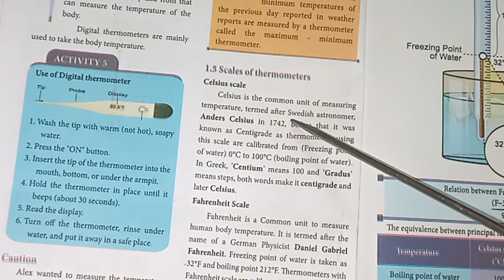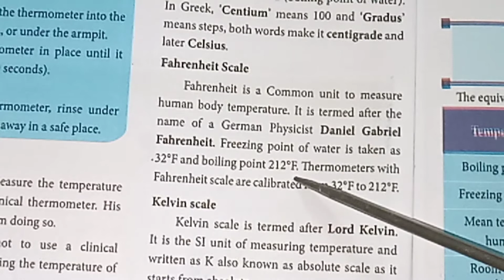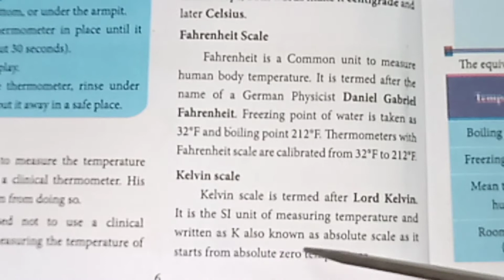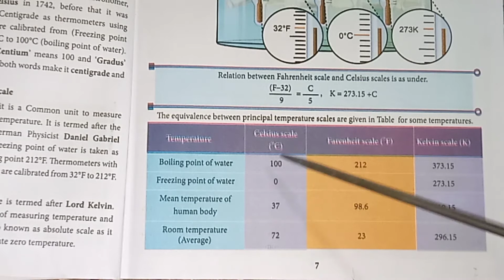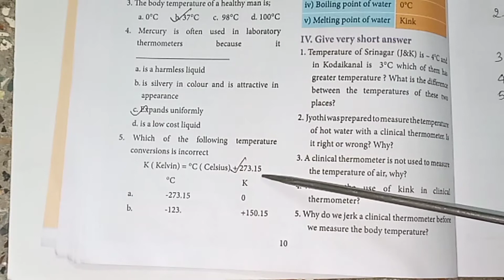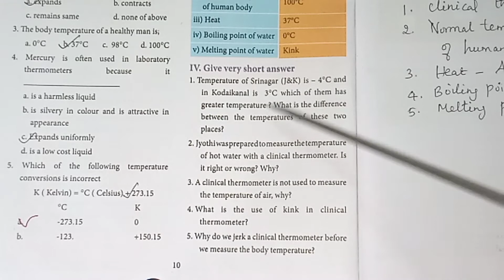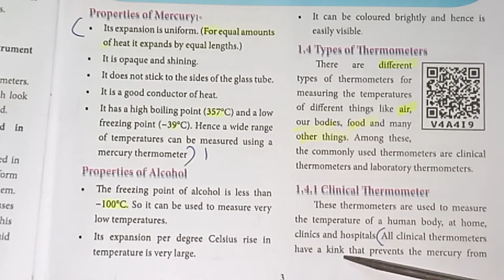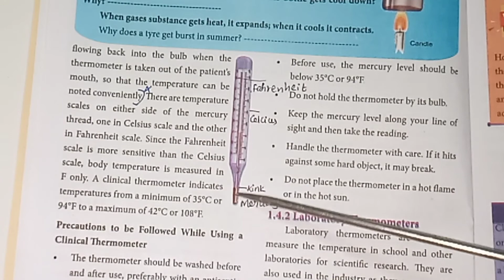Std 7/ Science / Term 2/ Unit 1/ Heat and Temperature/with book back answers ‎@Teacher's waves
Std 7/ Science / Term 2/ Unit 1/ Heat and Temperature/ with teaching aids and with book back answers ‎@Teacher's waves. Part 1 video link is Part 2 video link is